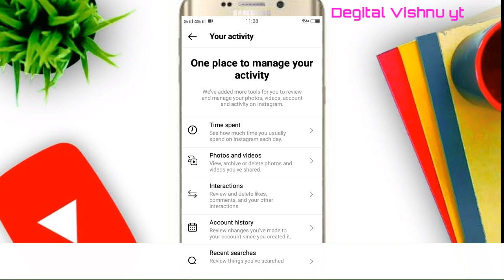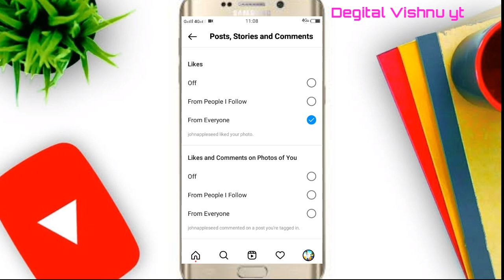Instagram Followers kaise badaye 😍| instagram par follower kaise badhaye | get Instagram followers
🔴 Other Queries :-

1) instagram followers kaise badhaye
2) how to increase instagram followers
3) instagram followers new trick
4) how to get unlimited followers on instagram
5) real followers kaise badhaye
6) instagram followers increase
7) Instagram par followers kaise badhaye
8) best app for instagram followers
9) instagram followers app
9) followers app
10) karan k tech